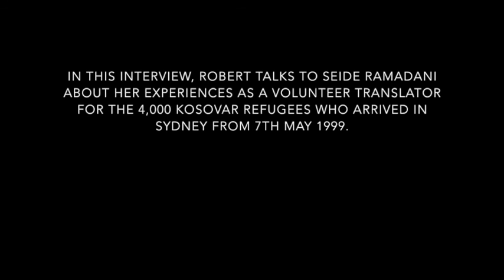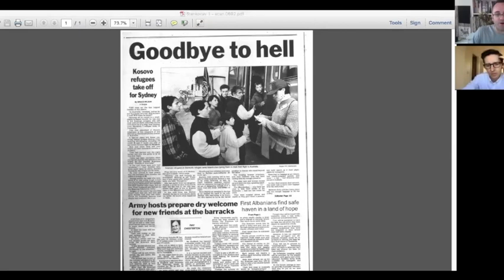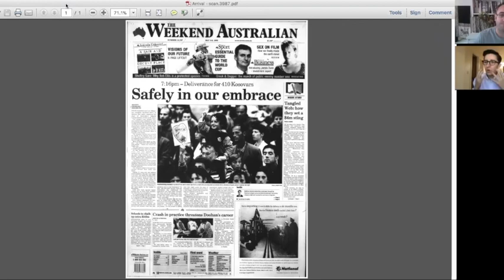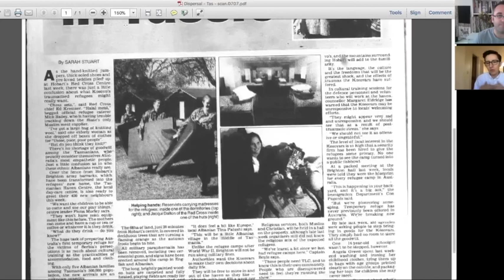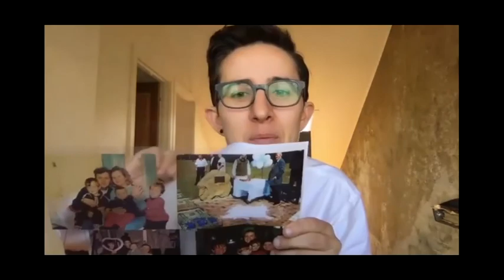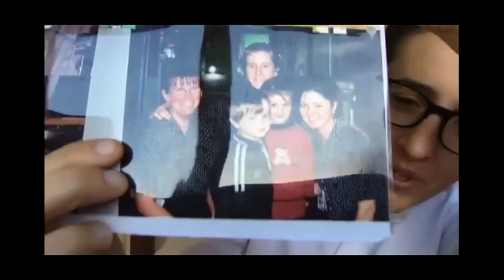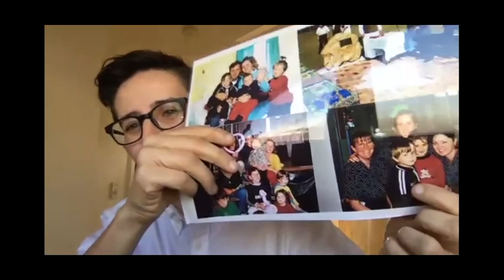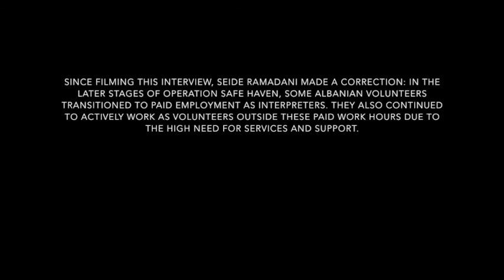Interview with Seide Ramadani for Refugee Week 2018: Being a translator for the Kosovar refugees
Seide Ramadani was a volunteer translator, assisting the Kosovar refugees evacuated to Australia and 1999. Join our conversation about what it means to be a volunteer supporting refugees, the challenges faced and the lessons for volunteers today.